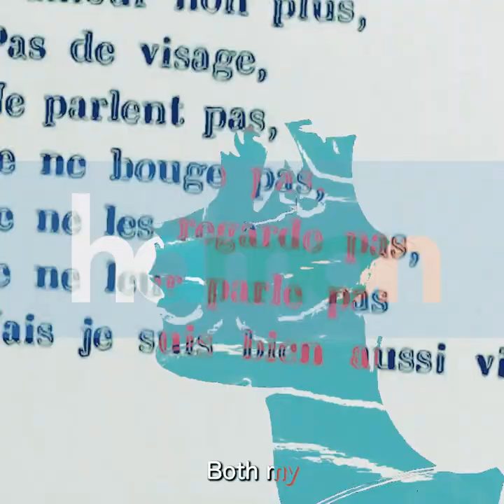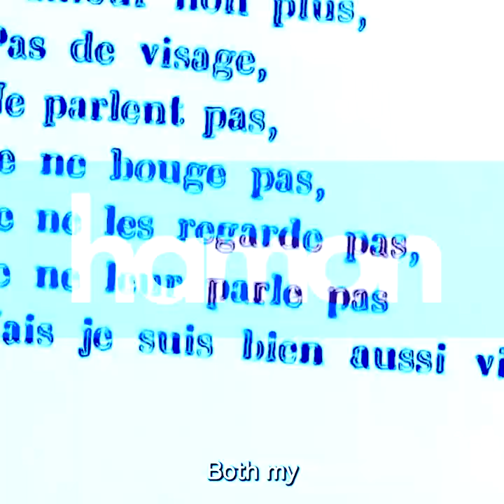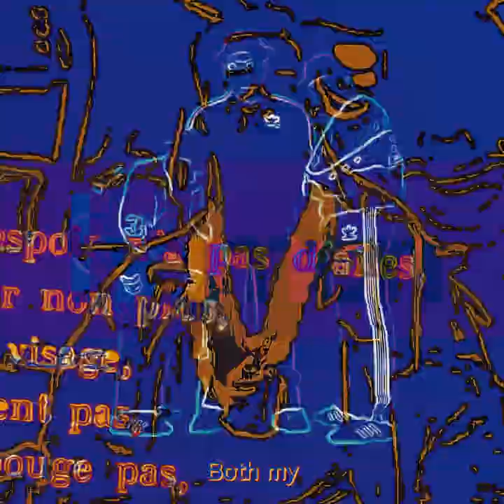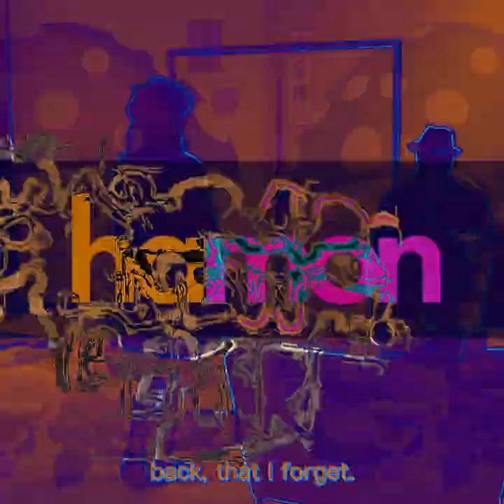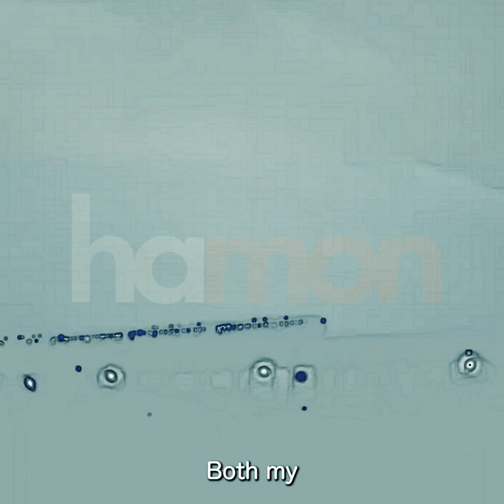節分の思い出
豆まきましたか？